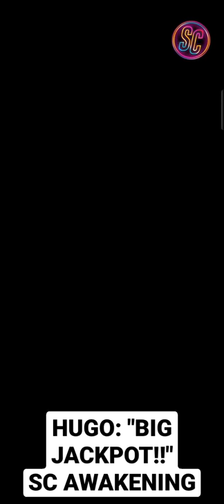THE REASON WHY HUGO LOVES TO STAY IN EMPIRE: TALES OF LUMINARIA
Hi guys, Welcome Back to Tales of Luminaria!! WOW! The new episode is here! Hugo and Ana Maria. In this part, I'm going to play as Hugo Simon which serve in Jerle Federation and close friend of Leo and Celia. But somehow he left federation and serve under Gildllan empire...

This is amazing game open world and really full of story. Not just an auto battle game, more adventures, story. Also Tales of Luminaria features some gacha pull on equipments, some equipments contains great artes. But there is no gacha characters. Every weapons we collected also increase our powers. Thank you very much guys 🙏!